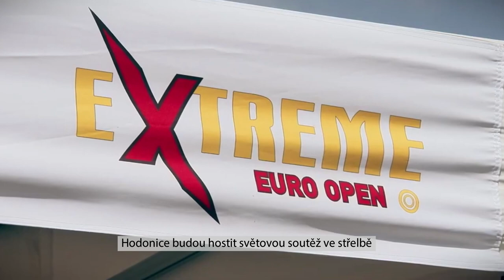Extreme Euro Open 2023 teaser - Hodonice budou hostit světovou soutěž ve střelbě